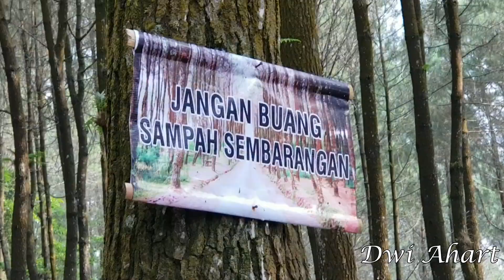Top Selfie Hutan Pinus Kragilan Magelang Jawa Tengah, Touringers Kudus